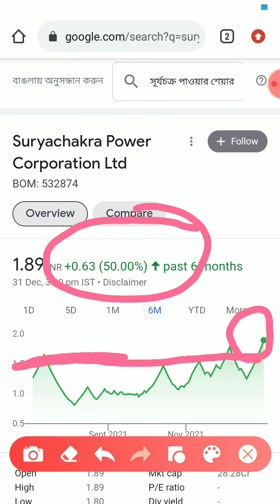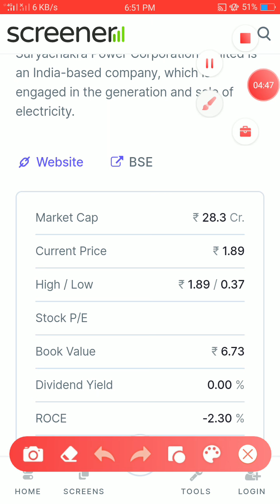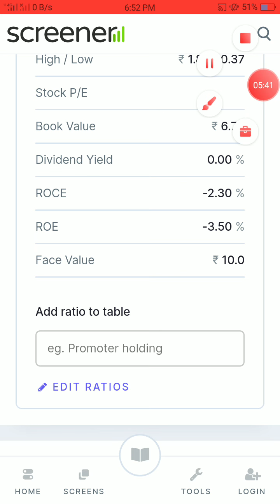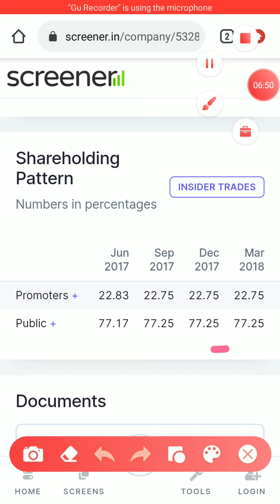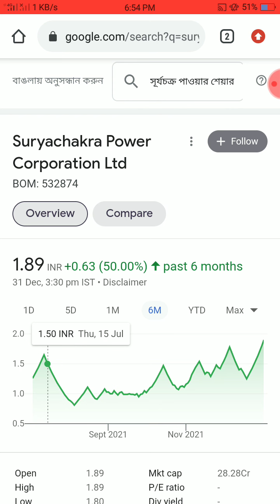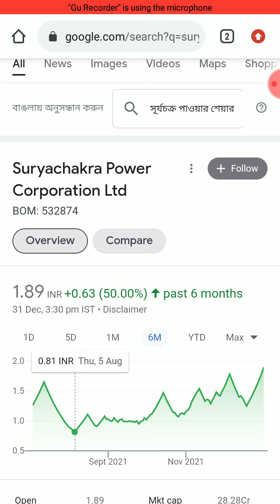Suryachakra Power Corporation Ltd Share Analysis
Doston is video me humne 'SURYACHAKRA POWER CORPORATION LTD' ka complete analysis kiya hai aur ant me humne is share ke bare me bataya hai ki is waqt ye share humein buy karna chahiye ya nehi.